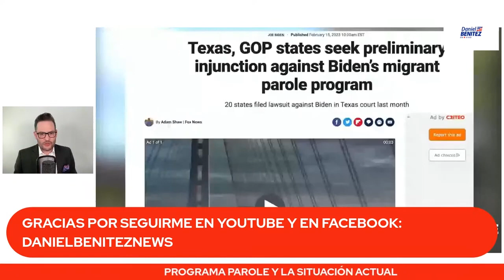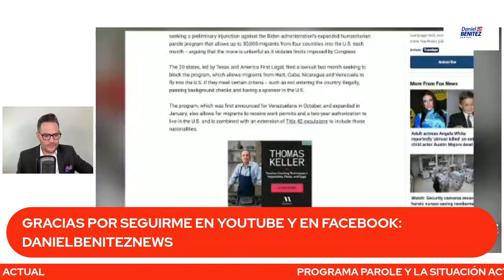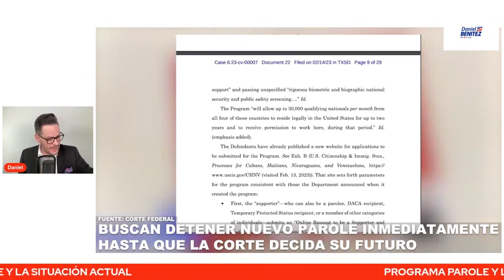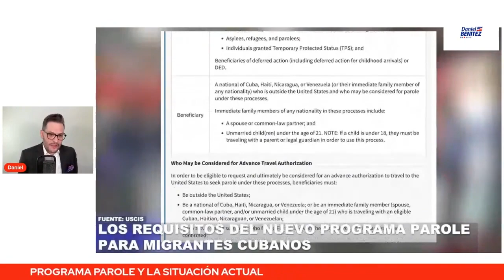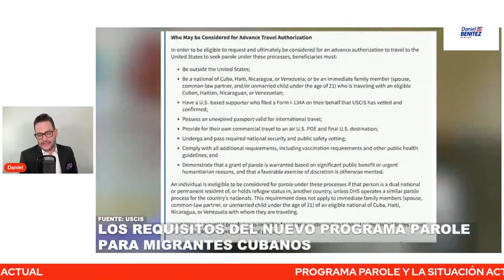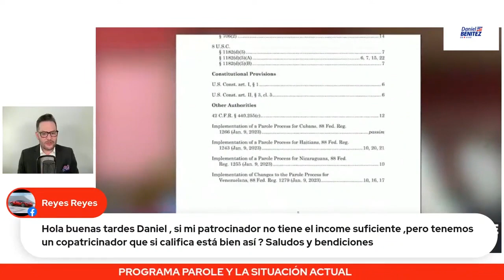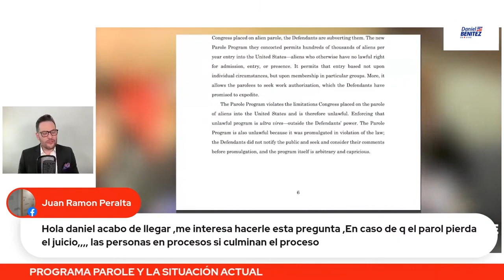IMPORTANTE: BUSCAN DETENER INMEDIATAMENTE EL NUEVO PROGRAMA PAROLE HASTA QUE CORTE DECIDA SU FUTURO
UNA COALICION DE UNA VEINTENA DE ESTADOS BUSCAN CONGELAR INMEDIATAMENTE EL NUEVO PROGRAMA PAROLE HASTA QUE CORTE DECIDA SU FUTURO, MIENTRAS EL PROGRAMA SIGUE.